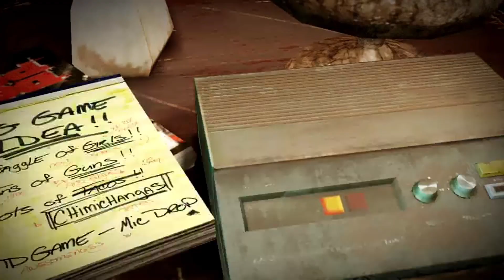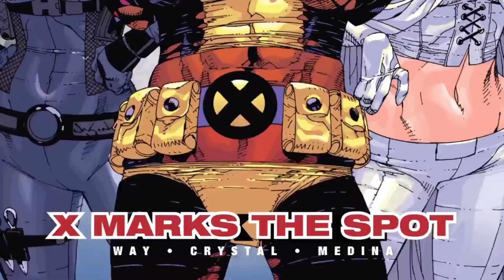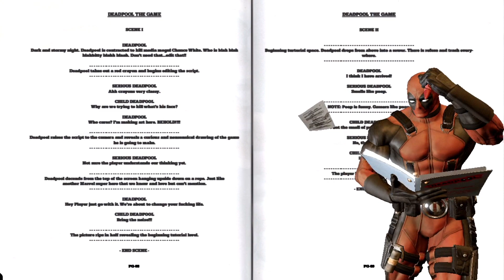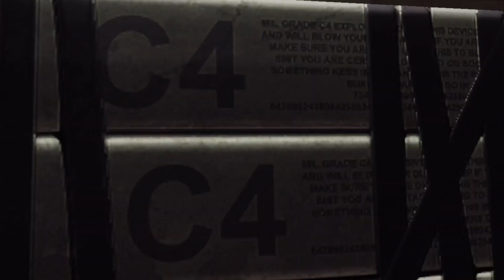Playing Deadpool on the Ps5 😩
Hey guys I was looking through my old games I remember they said some ps4 games work on the ps5 then I saw Deadpool in my collection I was filled with excitement because I love this game seeing it on ps5 would be amazing and it worked it’s so fun still and funny I want more it’s worth on amazon for 100 dollars that’s crazy